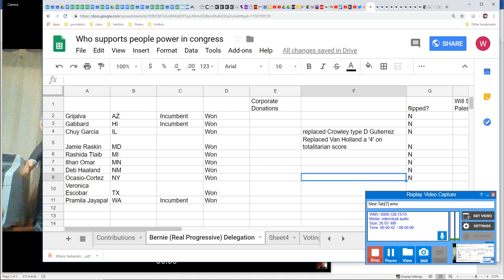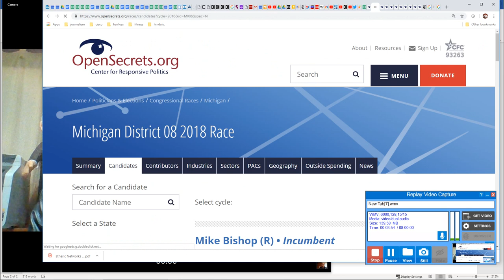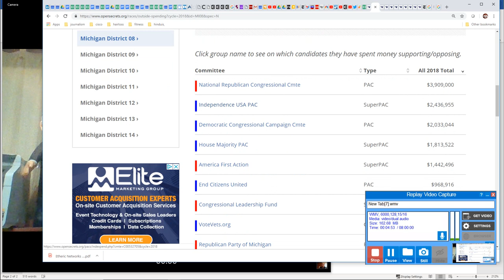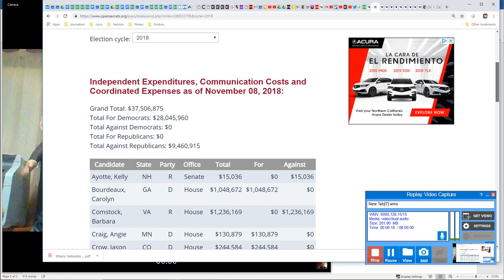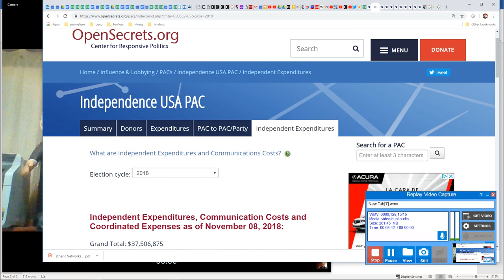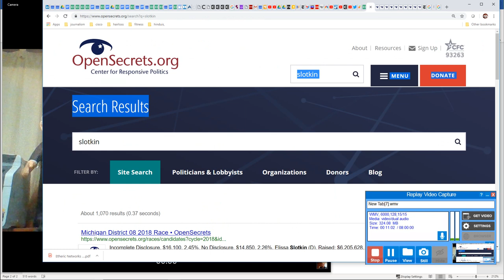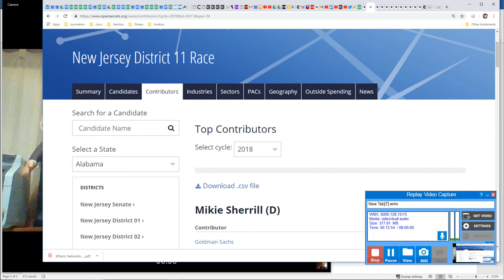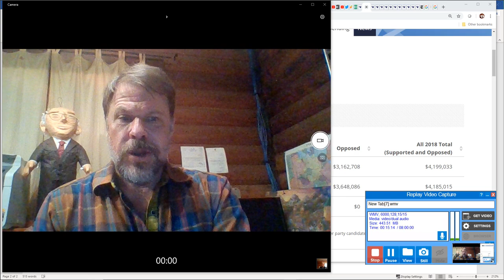2018 Midterm Election: Bernie Sanders Progressives & CIA Defense Veterans both get 10 elected P2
In the last video I described the BSPD’s (Bernie Sanders Progressive Democrats) and the CIAD’s, (National Security CIA Democrats) and in the CIAD’s flipping of 9 districts for a total of ten wins out of 32 identified CIAD races, and this implied they were doing the democratic party a favor. However since then I have begun to follow the money. These CIAD’s received approx. 5,000,000 dollars each in out of state donations from the same group of interests, essentially the backers of the US foreign policy elite, Lets look at their contributors. Also
Bloomberg Assasinates Rohrbacher
Candidate Raised Spent
CIA DEMOCRATS
Mike Coffman (R) • Incumbent $3,444,226 $3,202,804
Jason Crow (D) • Winner $5,083,535 $4,486,017

Slotkin 6,200,000
Mike Bishop 5,500,000

Candidate Raised Spent
Mikie Sherrill (D) • Winner $7,574,500 $5,852,327
Jay Webber (R) $1,388,799 $1,274,922

Candidate Raised Spent
Leonard Lance (R) • Incumbent $2,337,017 $2,030,509
Tom Malinowski (D) • Winner $5,234,360 $4,400,085

Total Raised and Spent
Download .csv file
Candidate Raised Spent
Thomas MacArthur (R) • Incumbent $4,441,662 $4,184,204
Andy Kim (D) $5,188,169 $4,434,098

Candidate Raised Spent
Dan Donovan (R) • Incumbent $2,286,153 $2,216,379
Max Rose (D) • Winner $4,111,078 $3,052,422

Candidate Raised Spent
Conor Lamb (D) • Incumbent • Winner $8,761,547 $8,034,551
Keith J Rothfus (R) • Incumbent $2,883,346 $3,286,354

Candidate Raised Spent
Chrissy Houlahan (D) • Winner $4,025,316 $2,355,484
Greg McCauley (R) $257,652 $174,546

Candidate Raised Spent
Will Hurd (R) • Incumbent $4,744,721 $4,372,836
Gina Jones (D) $5,453,983 $4,505,616
Robert Hildt (3) $18,700 $18,046

Candidate Raised Spent
Scott W Taylor (R) • Incumbent $3,627,070 $3,401,328
Elaine Luria (D) • Winner $3,585,621 $2,671,313

Download .csv file
Candidate Raised Spent
Dave Brat (R) • Incumbent $2,707,910 $1,897,920
Abigail Spanberger (D) • Winner $5,894,232 $5,303,695
Helen Alli (3) $13,166 $7,481
Joe Walton (L) $6,573 $5,850

BERNIE SANDERS DEMOCRATS

Candidate Raised Spent
Alexandria Ocasio-Cortez (D) • Winner $1,827,690 $1,266,162

Chuy Garcia 400000

Candidate Raised Spent
Debra Haaland (D) • Winner $1,928,396 $1,785,368
Janice E Arnold-Jones (R) $281,481 $251,377
Lloyd Princeton (L) $63,030 $62,405